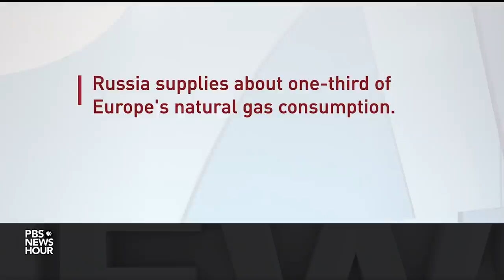U S Europe intensify diplomacy in effort to defuse Russian aggression toward Ukraine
U S  Europe intensify diplomacy in effort to defuse Russian aggression toward Ukraine:It was a day for diplomacy on the Ukraine crisis, from Washington to Moscow and beyond. All this as 100,000 Russian troops mass on the border with Ukraine. Russian President Vladimir Putin and French President Emmanuel Macron met for talks as President Biden and German Chancellor Olaf Scholz tried to present a united front. Nick Schifrin reports.